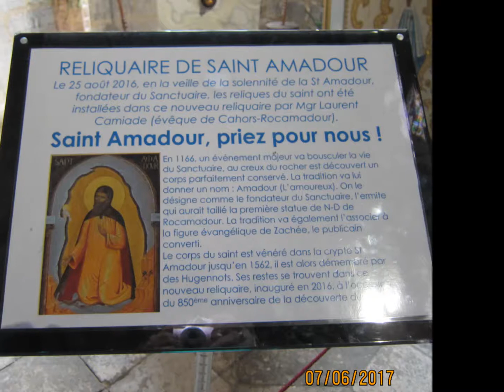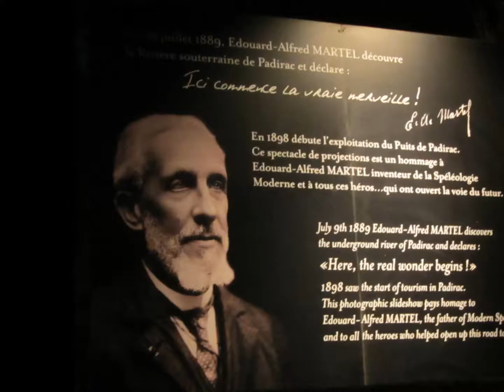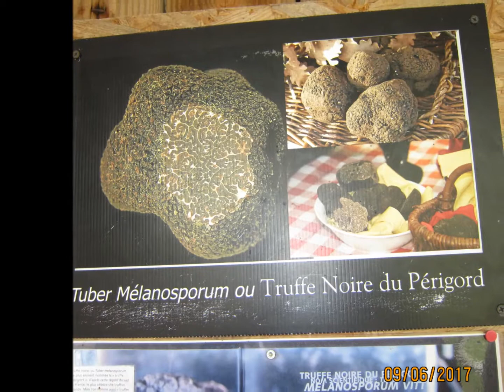Voyage dans le Périgord avec Martine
Les photos sont ici celles de Martine une autre approche tout aussi sympathique de notre voyage.
 Merci Titine !